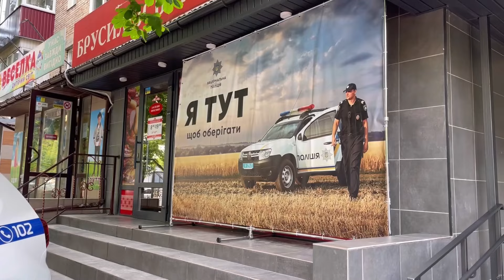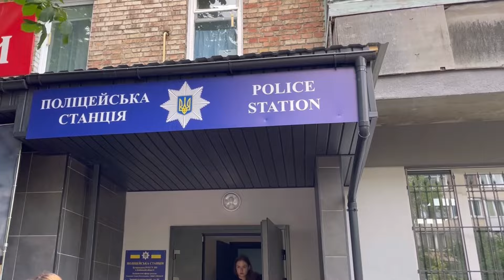Поліцейські громади. Коментує Андрій Нєбитов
7 липня у Вишневій ТГ, яка під час бойових дій на Київщині знаходилася під обстрілами, запрацювала нова поліцейська станція.

Нашій редакції вдалося відвідати урочисте відкриття, почути історії поліцейських, які з 24 лютого займались евакуацією населення та порятунком мешканців від вражих обстрілів. А також задати декілька питань щодо безпеки Київщини до очільника Нацполіції Київської області Андрія Нєбитова.

Сюжет підготувала Анастасія Кудрицька